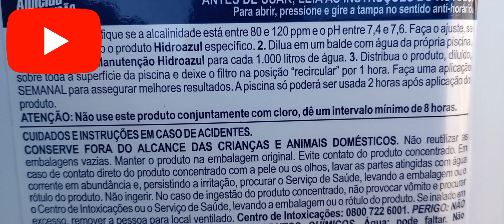Manchas na piscina por causa de algicida a base de cobre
este vídeo vai falar um pouco sobre a piscina que a gente pegou semana passada pra fazer o tratamento, notamos muitas manchas pela parede da piscina o que possivelmente é a reação do cobre do algicida com o cloro.. isso acontece quando se usa os dois juntos. o correto é usá-los com o intervalo de 8 horas